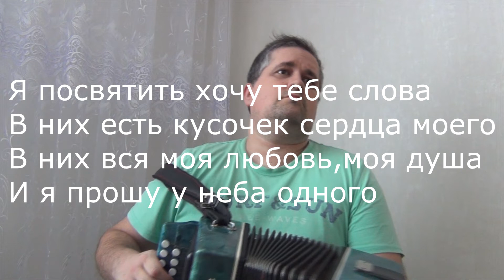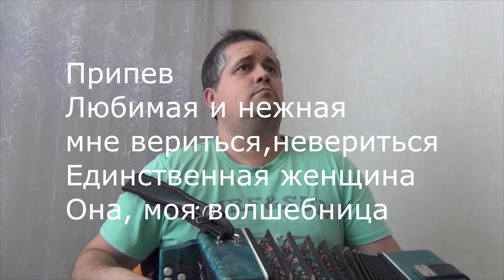Любимая и нежная "Волшебница" / разбор на гармони по цифрам